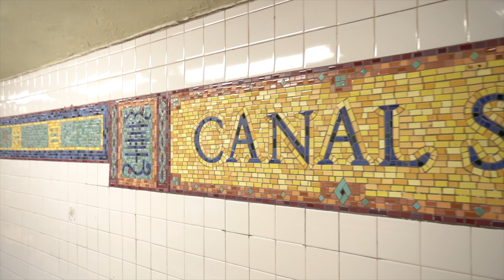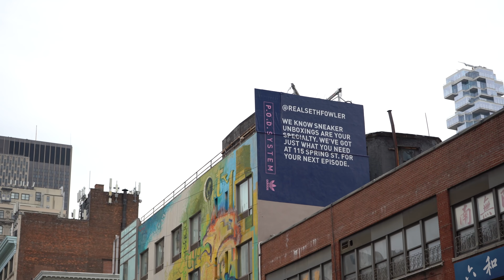I GOT MY OWN BILLBOARD?!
I have my own billboard in Soho NYC! Check it out on Lafayette and Howard St. Thank you to Adidas Originals and AdidasNYC for this incredible opportunity!

Want to send me something? Send it here:

Seth Fowler
319 Lafayette St.

Check out what I film with!

Sony A7iii with Lens Kit

Canon 70D Camera

SIGMA 18-35 f1.8 Art Lens

32GB SD Card

128GB SD Card

Video Tripod

Sony Clip On Mic

Rode Video Mic

Key Light

Ring Light